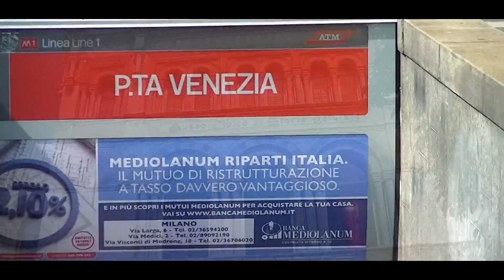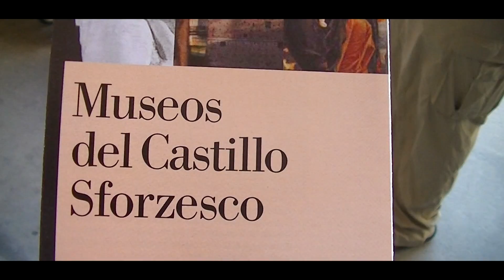MILAN JULIO 2014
Vacaciones a Italia en Familia Julio 2014.
Milan